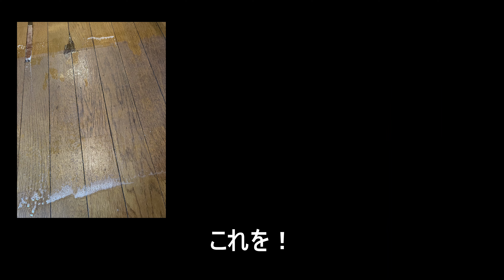4K JAPAN - Floor Cleaning / フローリングを綺麗にする #009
結局ふざけだす。
※動画内の用法については、リンレイさん推奨のやり方ではありません。